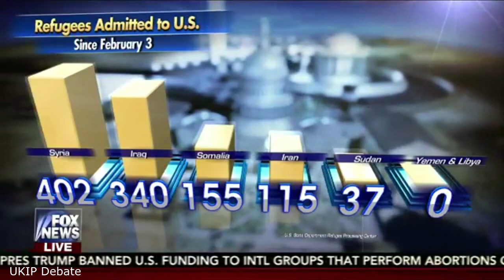Nigel Farage - FOX NEWS - Donald Trumps Second Executive Order - 12/02/2017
Nigel Farage speaks to Fox News about Donald Trumps second executive order to amend the so called travel ban from seven listed Countries highlighted by the previous President.

Topics:

President Donald Trump - Executive Order / Travel Ban
Brexit - House of Commons Vote - House of Lords
Article 50 - Treaty of Lisbon
President Donald J Trump
USA / UK / EU Trade Deals
Social Media - Facebook / Twitter
Mainstream Media
Labour - Conservative - UKIP - Liberal Democrat
Republican - Democrat
UK - USA - AU